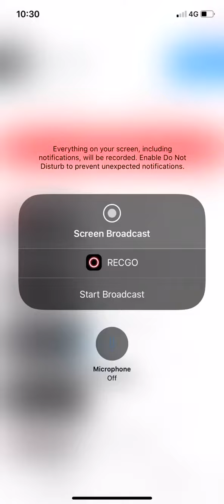Can you beat my score